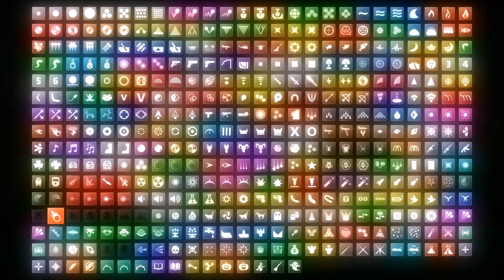Level 98! / ShellShock Live #9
Heute machen wir mein Level up zu Level 98 und das Rage- und Enlister-Upgrade! :D